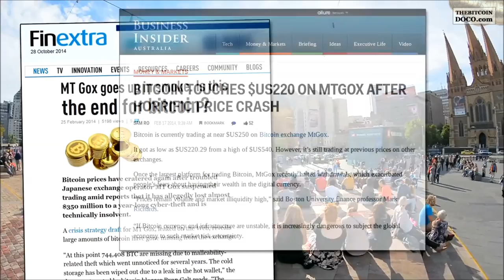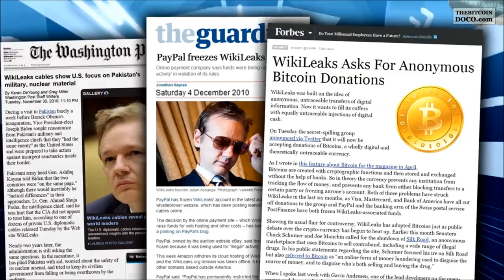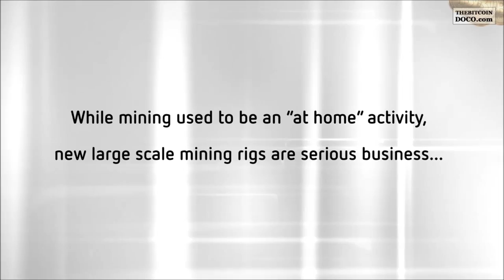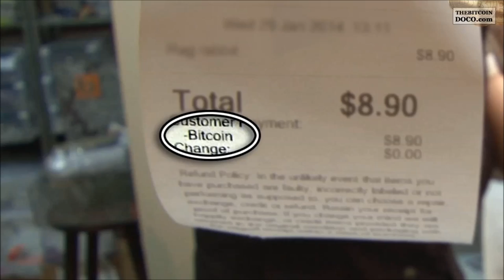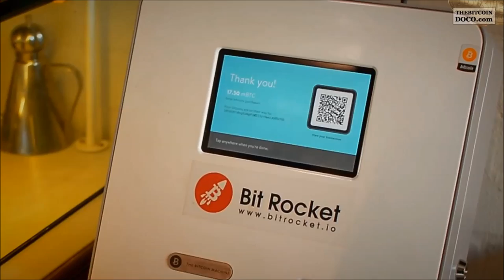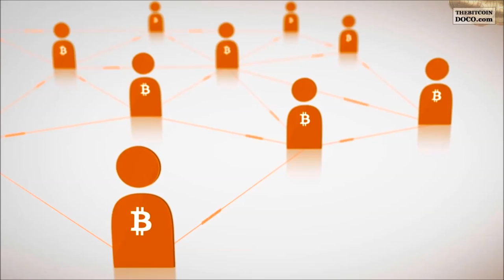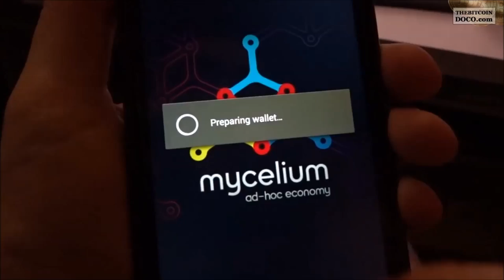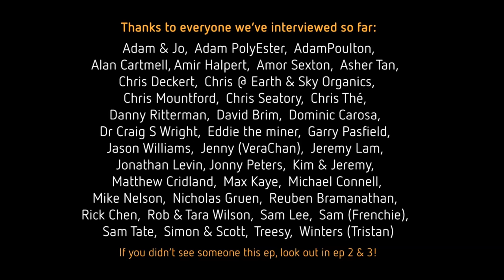BITCOIN FULL DOCUMENTARY (MUST SEE !!!)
Cryptocurrency the future of money.

Get $10 worth of free Bitcoin when you set up your coinbase wallet with a $100 or more purchase click here to sign up: